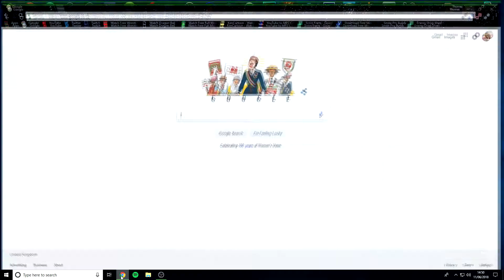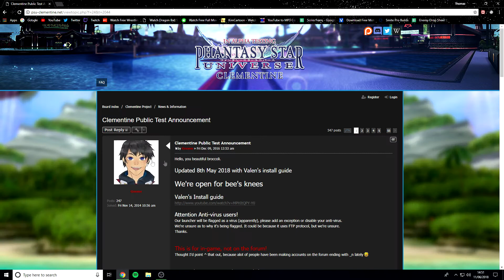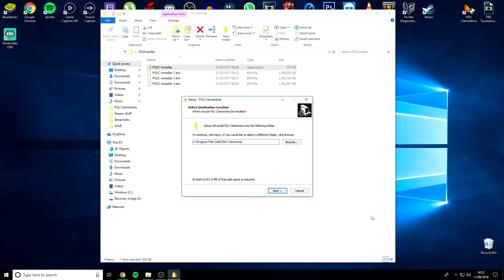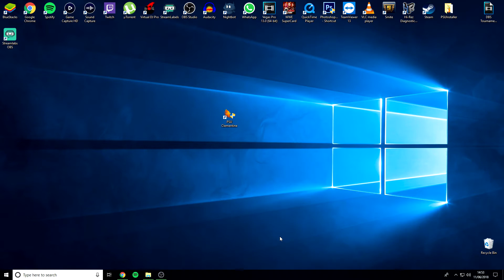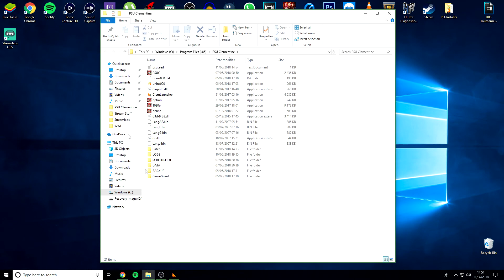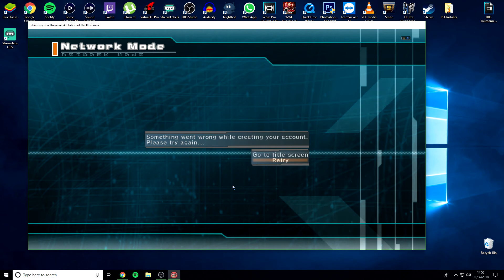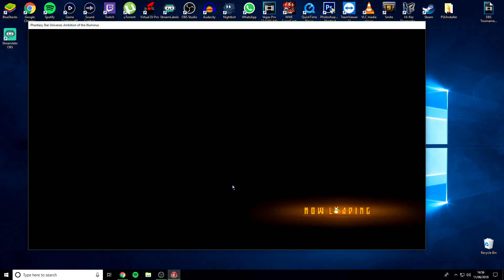PSU Clementine; How to Install & Play: [Step by Step Guide]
This is the first of my youtube video series on PSU Clementine.
Shout out to Jakoo for hooking me up with a Thumbnail & doing my artwork.